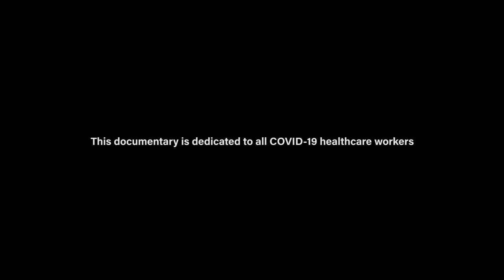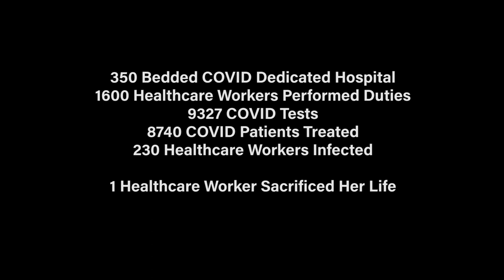Battlefield | COVID-19 Documentary | Short | Bharati Hospitals Pune | Radius NGO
A look at the situation of Bharati Hospitals, Pune from when Covid-19 hit and how the hospital managed to adapt itself to overcome the situation. The aim was to bring out the more human side of the virus: how the people, doctors, nurses and staff of Bharati Hospitals doubled down and rose to the occasion to tackle the virus and take care of patients; and a look at the hardships they faced.
A huge thank you to Radius NGO and specially, Ishan Diwan for this opportunity and for all the research, production, interviews and assistance throughout.
A longer version of this documentary is yet to be released.
Directed, Shot and Edited by Param Walvekar.
Research, Interviews, Production by Sabeer Hameed and Ishan Diwan.
Guided by Hitesh Chaurasia.